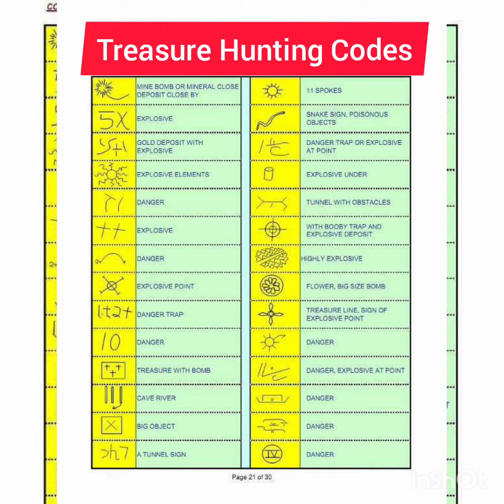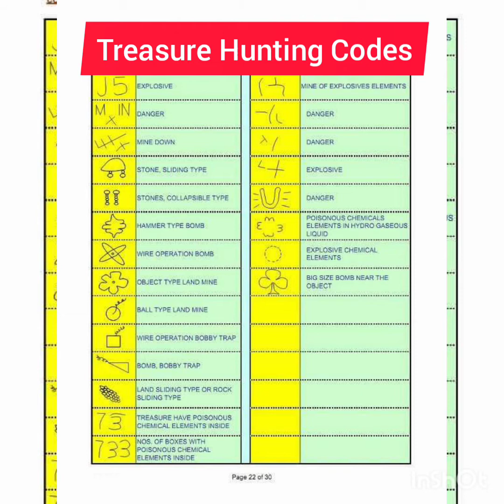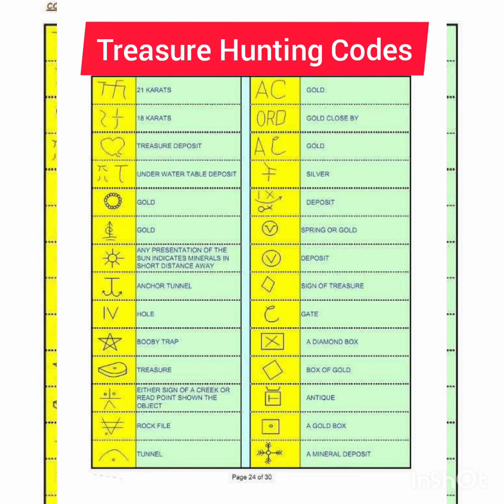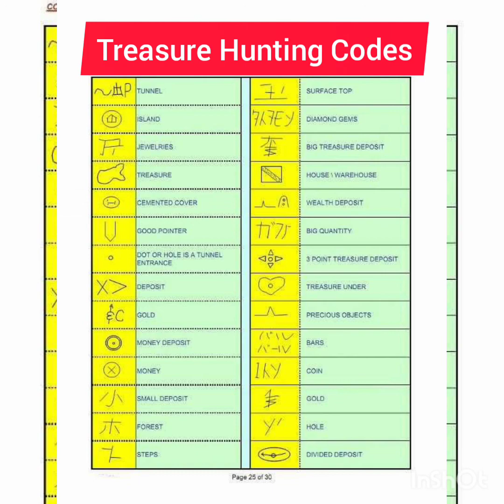Japanese Yamashita Treasure Hunting Codes Signs and Symbols | Part 5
Treasure Hunting Codes Signs and Symbols | Part 5